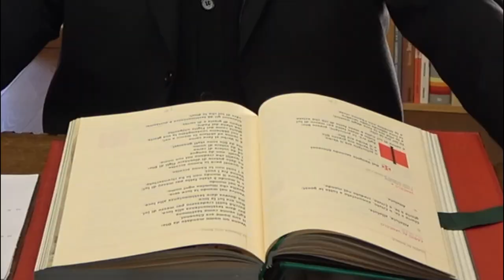Vangelo del 02 gennaio 2021, il vangelo della domenica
Riflessione di don Giovanni Illia parroco di Argegno e Schignano

Prima Lettura
La sapienza dio Dio è venuta ad abitare nel popolo eletto.
Dal libro del Siràcide
Sir 24,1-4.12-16 (NV) [gr. 24,1-2.8-12]

La sapienza fa il proprio elogio,
in Dio trova il proprio vanto,
in mezzo al suo popolo proclama la sua gloria.
Nell'assemblea dell'Altissimo apre la bocca,
dinanzi alle sue schiere proclama la sua gloria,
in mezzo al suo popolo viene esaltata,
nella santa assemblea viene ammirata,
nella moltitudine degli eletti trova la sua lode
e tra i benedetti è benedetta, mentre dice:
«Allora il creatore dell'universo mi diede un ordine,
colui che mi ha creato mi fece piantare la tenda e mi disse:
"Fissa la tenda in Giacobbe e prendi eredità in Israele,
affonda le tue radici tra i miei eletti" .
Prima dei secoli, fin dal principio,
egli mi ha creato, per tutta l'eternità non verrò meno.
Nella tenda santa davanti a lui ho officiato
e così mi sono stabilita in Sion.
Nella città che egli ama mi ha fatto abitare
e in Gerusalemme è il mio potere.
Ho posto le radici in mezzo a un popolo glorioso,
nella porzione del Signore è la mia eredità,
nell'assemblea dei santi ho preso dimora».

Salmo Responsoriale
Dal Sal 147
R. Il Verbo si è fatto carne e ha posto la sua dimora in mezzo a noi.
Celebra il Signore, Gerusalemme,
loda il tuo Dio, Sion,
perché ha rinforzato le sbarre delle tue porte,
in mezzo a te ha benedetto i tuoi figli. R.

Egli mette pace nei tuoi confini
e ti sazia con fiore di frumento.
Manda sulla terra il suo messaggio:
la sua parola corre veloce. R.

Annuncia a Giacobbe la sua parola,
i suoi decreti e i suoi giudizi a Israele.
Così non ha fatto con nessun'altra nazione,
non ha fatto conoscere loro i suoi giudizi. R.

Seconda Lettura
Mediante Gesù, Dio ci ha predestinati a essere suoi figli adottivi.
Dalla lettera di san Paolo apostolo agli Efesini
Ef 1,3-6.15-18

Benedetto Dio, Padre del Signore nostro Gesù Cristo, che ci ha benedetti con ogni benedizione spirituale nei cieli in Cristo. In lui ci ha scelti prima della creazione del mondo per essere santi e immacolati di fronte a lui nella carità, predestinandoci a essere per lui figli adottivi mediante Gesù Cristo, secondo il disegno d'amore della sua volontà, a lode dello splendore della sua grazia, di cui ci ha gratificati nel Figlio amato.
Perciò anch'io [Paolo], avendo avuto notizia della vostra fede nel Signore Gesù e dell'amore che avete verso tutti i santi, continuamente rendo grazie per voi ricordandovi nelle mie preghiere, affinché il Dio del Signore nostro Gesù Cristo, il Padre della gloria, vi dia uno spirito di sapienza e di rivelazione per una profonda conoscenza di lui; illumini gli occhi del vostro cuore per farvi comprendere a quale speranza vi ha chiamati, quale tesoro di gloria racchiude la sua eredità fra i santi.

Alleluia, alleluia.

Gloria a te, o Cristo, annunziato a tutte le genti;
gloria a te, o Cristo, creduto nel mondo. (Cf. 1Tm 3,16)

Alleluia.

Vangelo
Il Verbo si fece carne e venne ad abitare in mezzo a noi.
Gv 1,1-18

[In principio era il Verbo,
e il Verbo era presso Dio
e il Verbo era Dio.
Egli era, in principio, presso Dio:
tutto è stato fatto per mezzo di lui
e senza di lui nulla è stato fatto di ciò che esiste.
In lui era la vita
e la vita era la luce degli uomini;
la luce splende nelle tenebre
e le tenebre non l'hanno vinta.]
Venne un uomo mandato da Dio:
il suo nome era Giovanni.
Egli venne come testimone
per dare testimonianza alla luce,
perché tutti credessero per mezzo di lui.
Non era lui la luce,
ma doveva dare testimonianza alla luce.
[Veniva nel mondo la luce vera,
quella che illumina ogni uomo.
Era nel mondo
e il mondo è stato fatto per mezzo di lui;
eppure il mondo non lo ha riconosciuto.
Venne fra i suoi,
e i suoi non lo hanno accolto.
A quanti però lo hanno accolto
ha dato potere di diventare figli di Dio:
a quelli che credono nel suo nome,
i quali, non da sangue
né da volere di carne
né da volere di uomo,
ma da Dio sono stati generati.
E il Verbo si fece carne
e venne ad abitare in mezzo a noi;
e noi abbiamo contemplato la sua gloria,
gloria come del Figlio unigenito che viene dal Padre,
pieno di grazia e di verità.]
Giovanni gli dà testimonianza e proclama:
«Era di lui che io dissi:
Colui che viene dopo di me
è avanti a me,
perché era prima di me».
Dalla sua pienezza
noi tutti abbiamo ricevuto:
grazia su grazia.
Perché la Legge fu data per mezzo di Mosè,
la grazia e la verità vennero per mezzo di Gesù Cristo.
Dio, nessuno lo ha mai visto:
il Figlio unigenito, che è Dio
ed è nel seno del Padre,
è lui che lo ha rivelato.